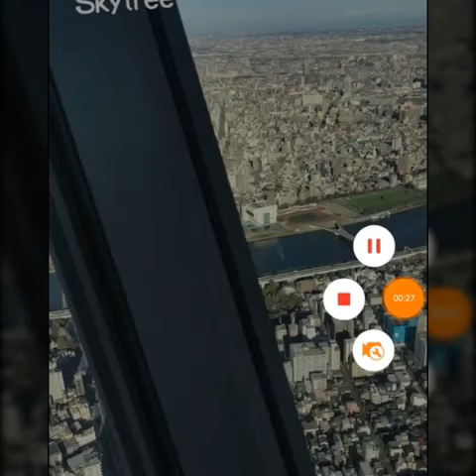Gemes… Baby Vechia Semakin Hari Tambah Embul Imut…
Baby Vechia.